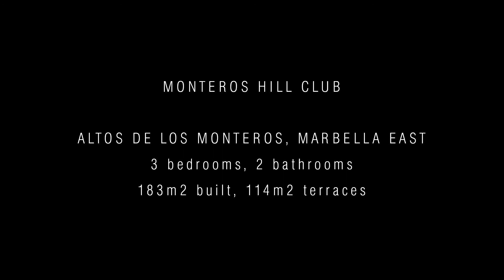183 | Los Monteros Hill Club